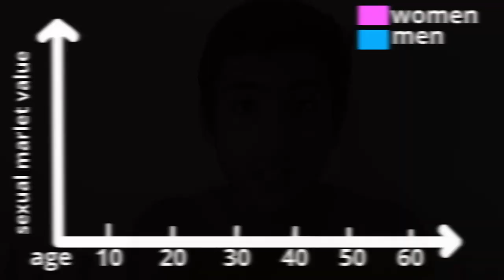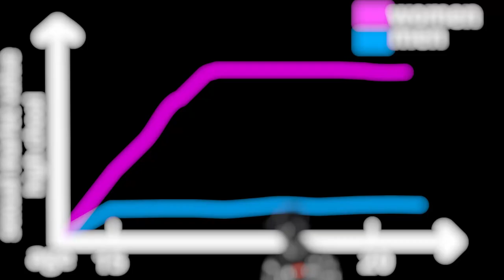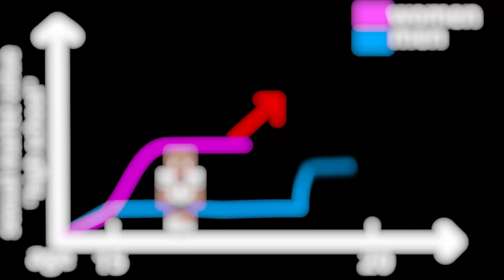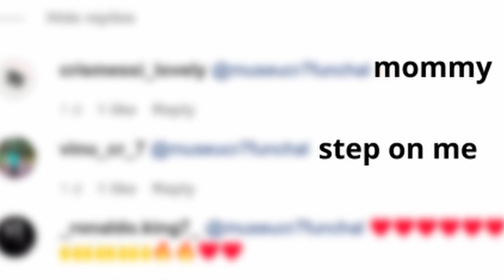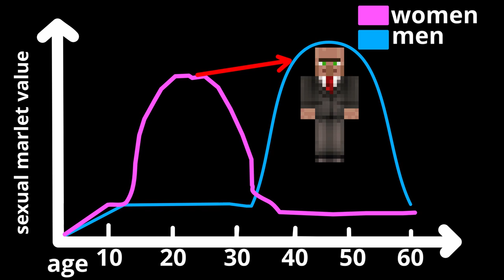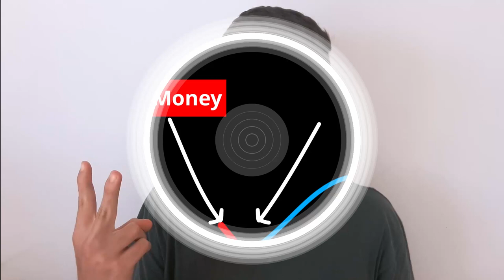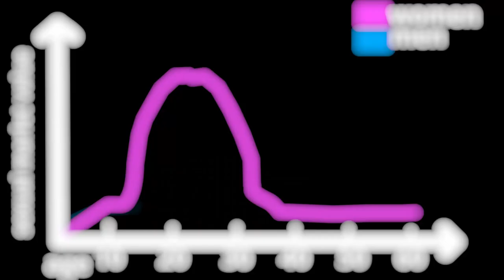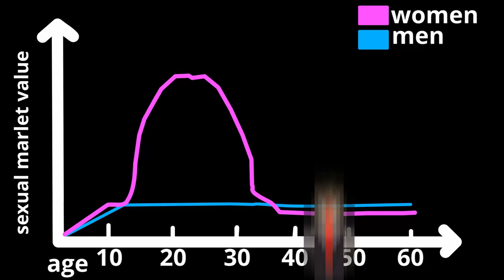Why You Cant Get Girls (IT's Not About Your Personality)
Why You as a young man Cant get bitches yet And it's not JUST About your personality  And how To ACTUALLY get them

0:00 - Intro
1:10 - Why Cant you get Girls yet
2:35 - How are Chads Getting Girls
3:24 - Why is it even Harder to get Girls ?
3:55 - your Probably depressed Because of this
4:55 - How to Actually Get your Dream women
5:50 - Why We Dont get to the Male advantage
8:40 - Not Getting Girls Yet is Good
9:00 - How To Get to the male Advantage

If your a Weeb a gamer and you want to live your best life and not be another npc in the system  subscribe to our channel  we will do our best to lead you there